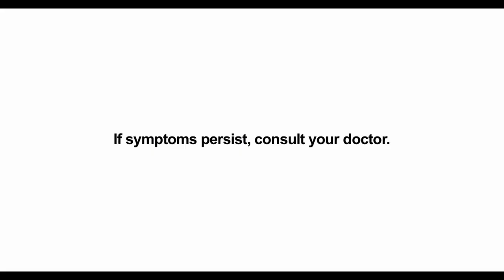Kremil-S Advance "Tina Arena" 30sec (Philippines, 2019)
For Severe Hyperacidity And Heartburn